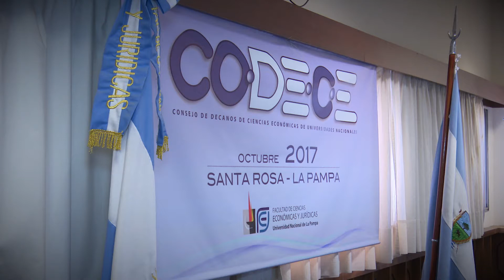Consejo de Decanos de Económicas/Inauguración de las deliberaciones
Informe de la inauguración de las deliberaciones del Consejo de Decanos de Económicas que se reunió en el ámbito de la Facultad de Ciencias Económicas y Jurídicas.